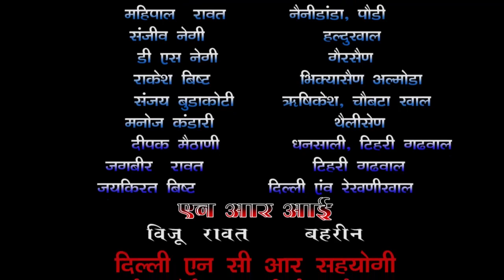12 दिन मे 12 मांगे नही मानी गई आशा कार्यकर्तीयों की मांगो को लेकर लगातार धरने प्रदर्शन पर।VOM NEWS